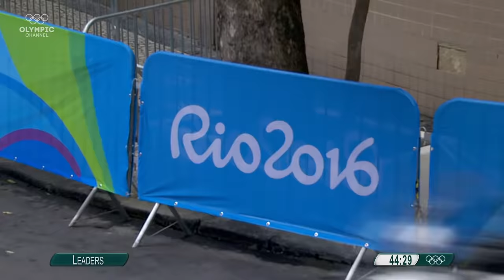Women's Triathlon - Rio 2016 Replay | Throwback Thursday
Let's take a look back at the full Women's Triathlon Replay of the 2016 Summer Olympic Games in Rio. Enjoy watching the first time ever beach start in Olympic history and watch 55 women fight for gold in all the swimming, cycling and running sections!

What is your favorite Olympic moment of all time?